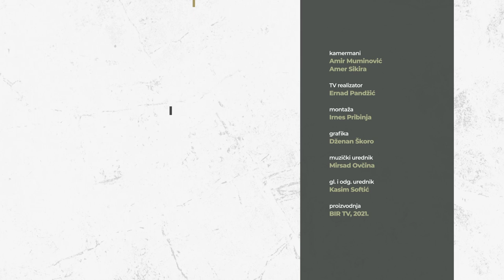PRESS PRETRES - Adnan Hasković: Džihad je izboriti se sa samim sobom, a ne sabljom na White House